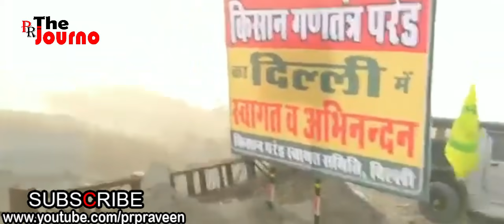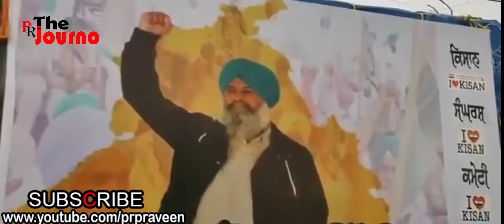ചരിത്രം കുറിക്കുന്ന ട്രാക്ടര്‍ പരേഡിന്റെ അവസാന വട്ട ഒരുക്കങ്ങള്‍-വീഡിയോ | Tractor Rally Latest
ചരിത്രത്തിലേക്ക് ട്രാക്ടറോടിക്കാന്‍ തയ്യാറായി കര്‍ഷകര്‍